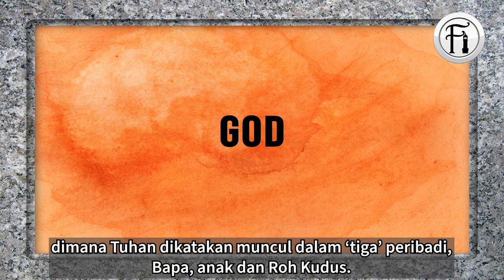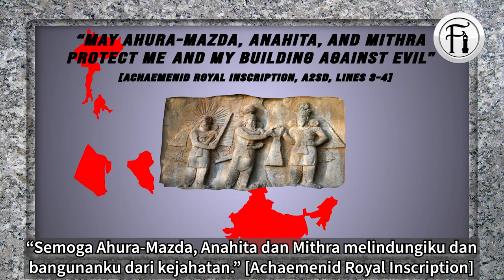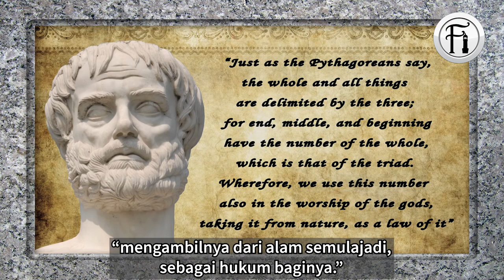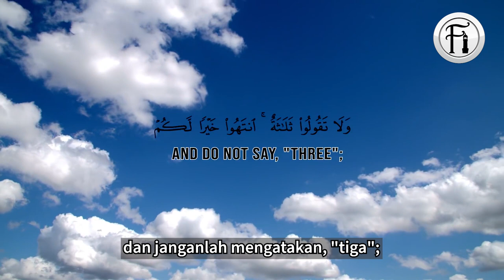Kepentingan Mistik Nombor ’Tiga’ Dalam Kultus Pagan.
Video ini akan menunjukkan bahawa jauh dari agama tauhid keturunan Abraham, kristian sebenarnya mempunyai asal usul dari kultus Pagan. Lihatlah penyelidikan mendalam tentang nombor 3 yang diselubungi mistik Pagan purba.